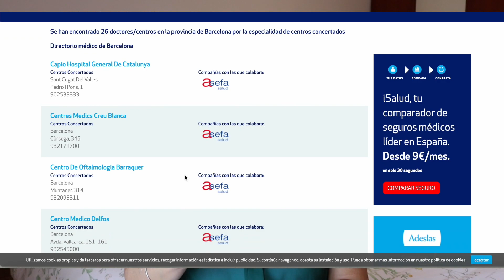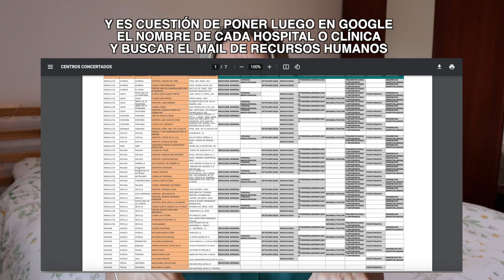3 CONSEJOS PARA ENCONTRAR TRABAJO DE MEDICO EN ESPAÑA 🇪🇸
3 consejos para encontrar trabajo de médico en España.

1.- TENER EL TÍTULO HOMOLOGADO: Para trabajar en sanidad como médico/a o enfermero/a es requisito imprescindible tener el título homologado.

2.- PERFIL DE LinkedIn ACTUALIZADO: Es muy importante que para que los hospitales y clínicas  te encuentren, tengas tu perfil de LinkedIn super optimizado,  actualizado y bien armado.

3.- ENVIAR TU CV DIRECTO A LOS HOSPITALES: si aun teniendo punto 1 y 2 listo, no te llaman, envía tu mismo/a tu CV a los hospitales de la zona donde te gustaría  vivir, en el caso de Cataluña  buscando hospitales concertados puedes encontrar un montón de opciones donde toman gente e incluso sin tener ciudadania europea, muchos de ellos por la falta de personal cualificado tramitan la Visa PAC que es la visa de Personal Altamente Cualificado.

◆◆◆En que puedo ayudarte:
✅ Seguro médico para NIE/Visa de estudios/TIE 🏥
✅ Tramites migratorios: CUE - Pareja de hecho - TIE - Ciudadanía española
✅ Alquiler de piso en Barcelona  y Madrid (otras ciudades consultar)🏠
✅ Apertura de cuenta bancaria en España desde tu país 🏦
✅ Homologación de títulos
✅ Tramitar visa de estudios y elegir instituciones dónde estudiar
✅ Canje de carnet de conducir
✅ Traslados de confianza desde el aeropuerto de Barcelona 🚕 🚌
✅ Partidas de nacimiento o certificados de matrimonio en Italia y España

📸 MI EQUIPO DE GRABACIÓN:
📍Que cámara uso
📍Trípode pequeño
📍Trípode grande
📍Focos de luz continua